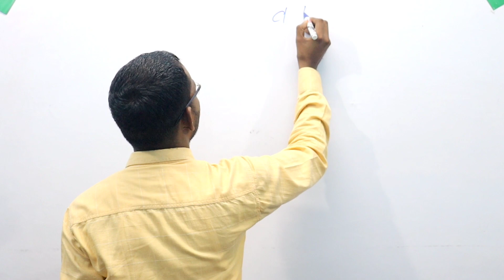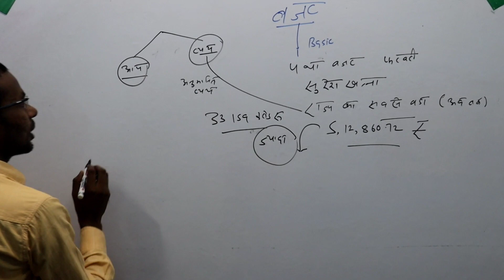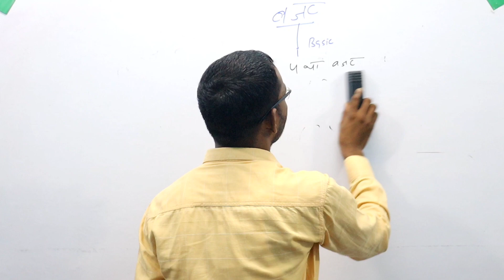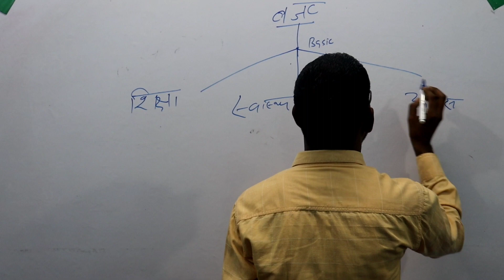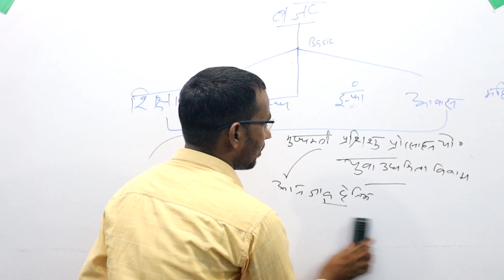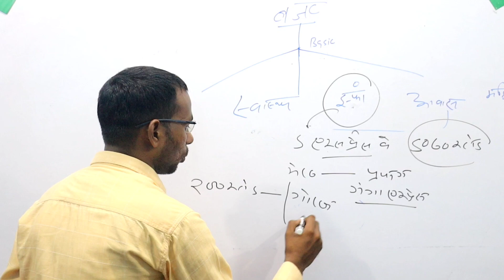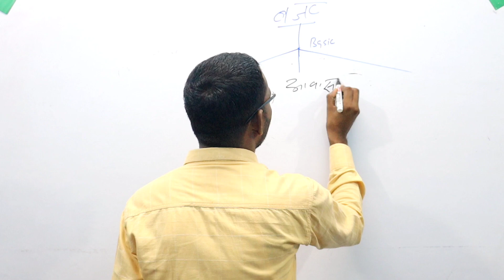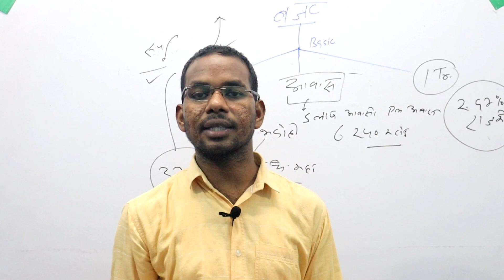Current affairs (Budget) / By Avnish Choudhary Sir